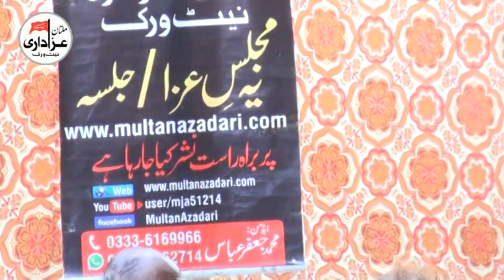Zakir Maqbool Hussain Dhakoo | Majlis 18 Dec 2017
Majlis e Aza | 18 Dec 2017
Bani e Majlis | Muhammad Raza Sargana
Place | Chak Haji Sher Muhammad Sargana, Sarai Sidhu Kabirwala